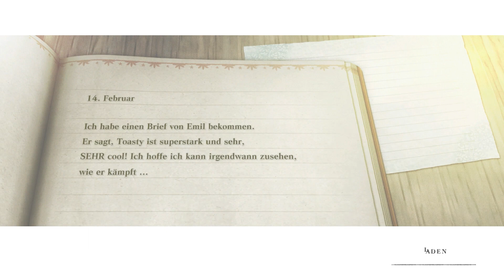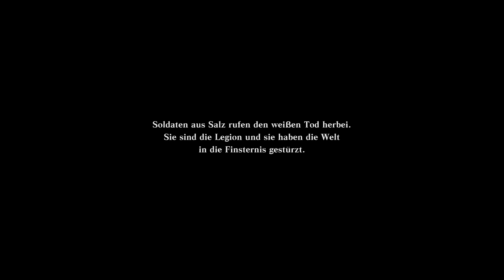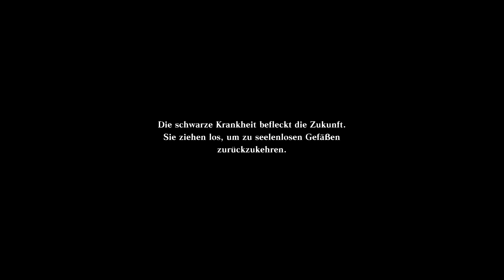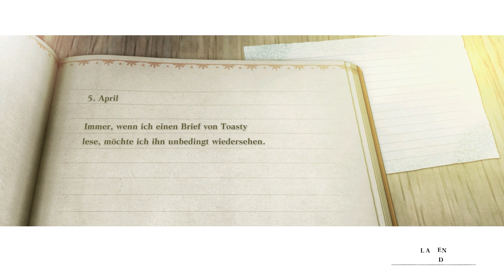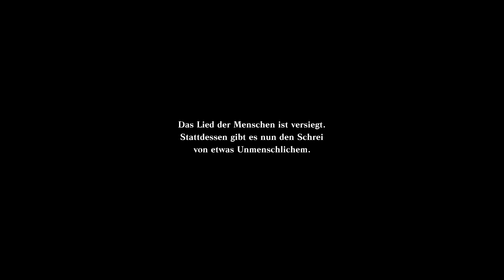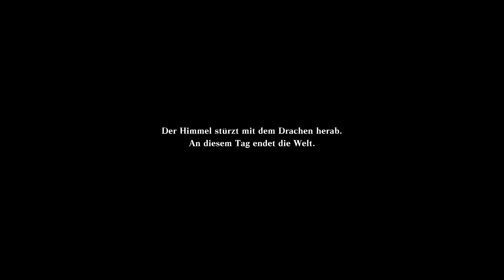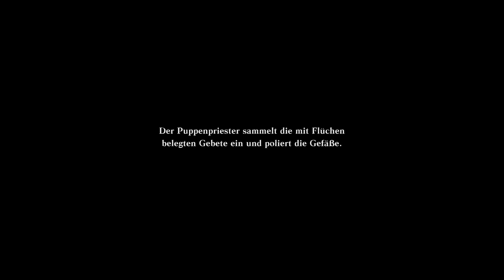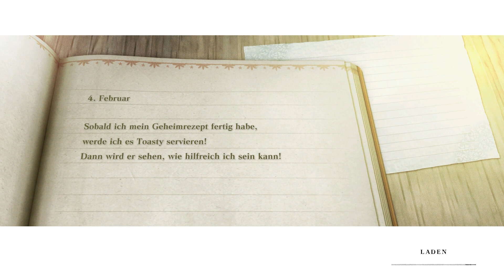Papa! | NieR Replicant | Part 18 (German/Deutsch/Let's Play)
~ NieR Replicant Ver.1.22474487139... | NieR Replicant Remake | Let's Play | German | Deutsch ~

Da ist er ja! Hat zwar nur zwei Zeilen Dialog bekommen, aber man darf halt auch keine zu hohen Ansprüche stellen!